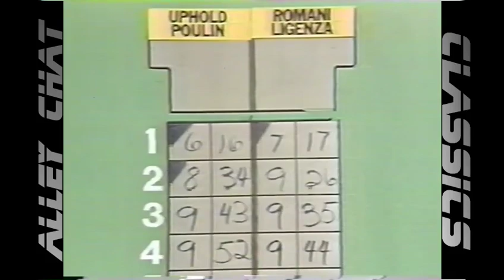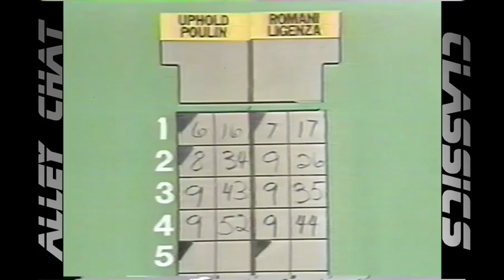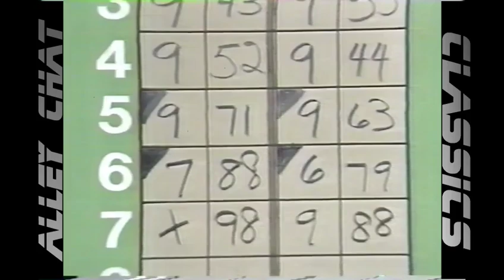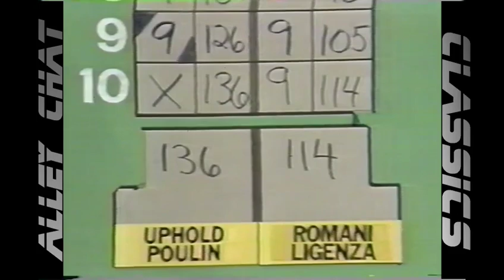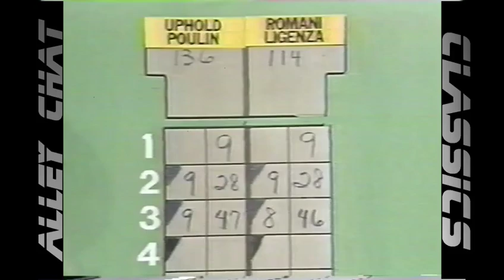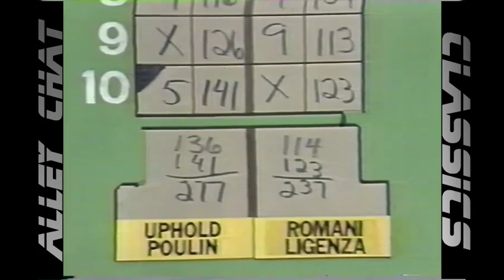Alley Chat Classics - Candlepin Doubles - Brian Uphold/Mike Poulin vs. Paul Romani/Steve Ligenza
Channel 5 "Candlepin Doubles" - This match features challengers Brian Uphold of Londonderry, NH and Mike Poulin of Hudson, NH vs. champions Paul Romani of Westfield, MA and Steve Ligenza of Feeding Hills, MA.

Special Thanks to Contributor Mary Ligenza